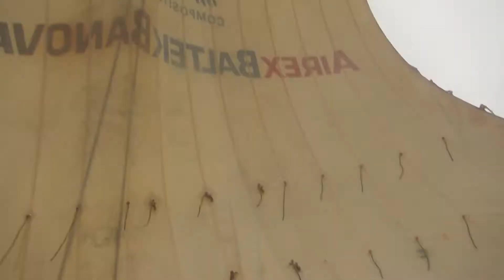Кон-Тики II. Утомленные ветром - Трейлер фильма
От побережья Перу по следам знаменитого путешественника Тура Хейердала отправилась экспедиция "Кон-Тики 2". Главная цель — добраться до острова Пасхи и, точно так же, на плотах, вернуться обратно. Достигла ли цели экспедиция? Смотрите первую серию 10 апреля в 19:00 на ТК "Тюменское время".